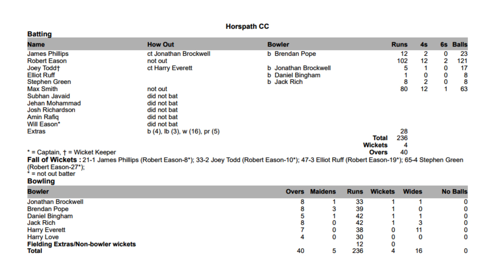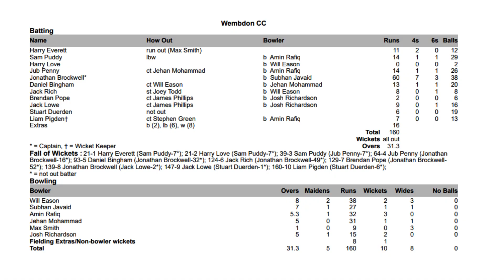18Jun2023 - Horspath v Wembdon - Highlights